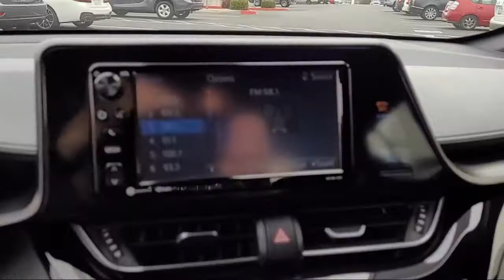2018 Toyota C-HR XLE San Diego El Cajon Chula Vista Mission Valley Santee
2018 Toyota C-HR XLE Stock Number: 916130A Vin:JTNKHMBX8J1007563.